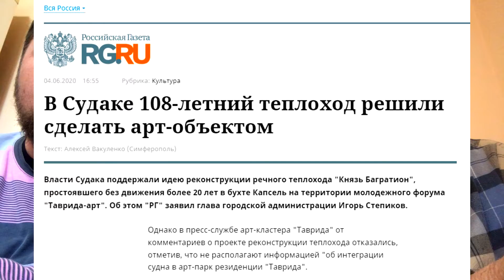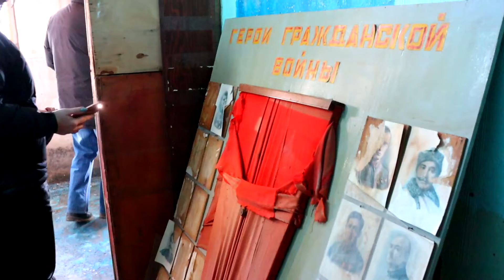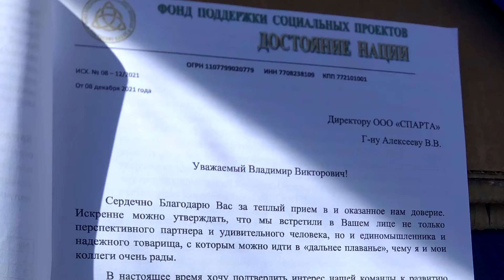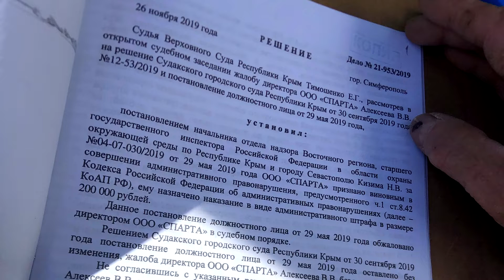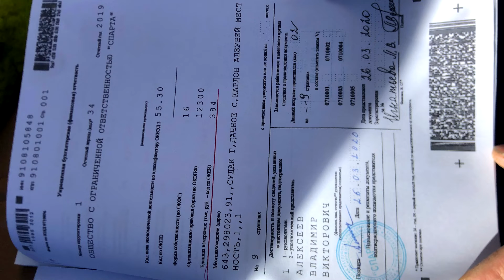Корабль Князь Багратион узаконится? Действительно ли у администрации Судака долг в 8 миллиардов?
Обращение к главе Крыма Сергею Аксёнову. Нужно решение по кораблю Князь Багратион - этот объект должен стать полноценной достопримечательностью Судака.
Рассказываем о ситуации, показываем документы собственника, в которых звучит, что администрация задолжала 8 миллиардов рублей...
Увидели вопиющее поведение отключения электричества и других коммуникаций, вид внутри, история и т.п.